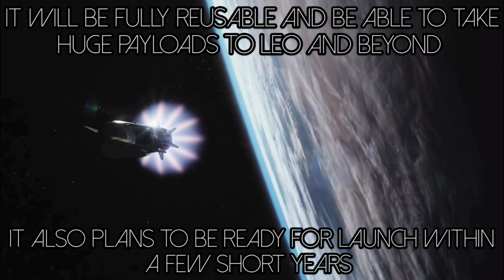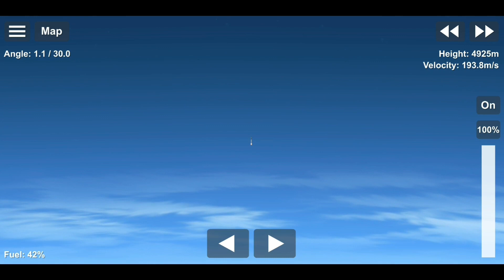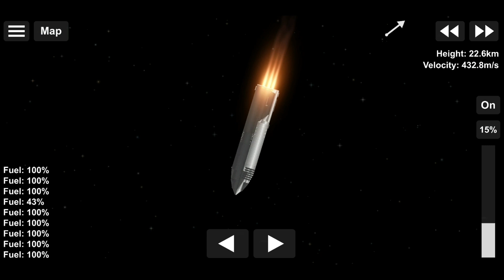SpaceX StarShip - The Future of Space Travel || SFS 1.5.1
A StarShip takes off from Earth and lands on the Lunar surface. A recreation of what SpaceX plans to do.

NASA next? Or Roscosmos? Or something else entirely?

BP (remember to credit the designer and ask for specific permission when using for commercial purposes)

Made in Space flight simulator, by Stef.